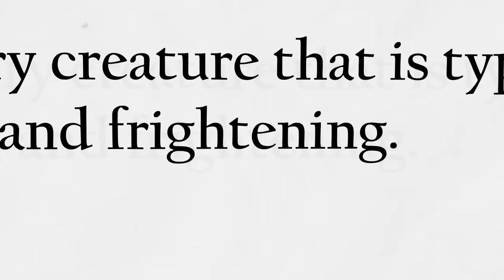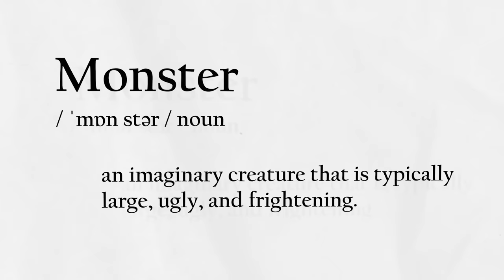I Made Minecraft's Pillagers TERRIFYING!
What happens when Pillagers finally take over the world of Minecraft? In this video, we turned pillagers into terrifying monsters and allowed them to corrupt the overworld. Rekrap2, Fundy, Knarfy, and I are tasked with saving the day!

PLAY THIS RIGHT NOW ON ORIGIN REALMS!

If you spend $10 on the store, you'll get a sick balloon..

Vlog Channel:  @alsosystemzee ​

I want to send a quick congratulations to the Origin Realms team for such an outstanding display of pure talent, skill, and creativity. This update is everything Minecraft needed for boss battle content. Incredible and outstanding!

Minecraft, but we made minecraft pillagers terrifying! If you enjoyed this video, check out I Made Villager Build Their Own Village! Or I Made Minecraft Oceans Terrifying!